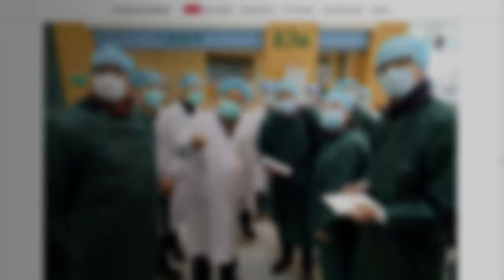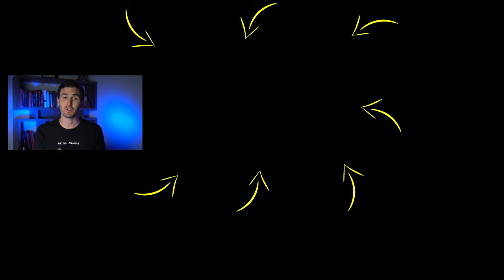3 Steps To BRAINWASH Yourself For SUCCESS! | Rob Dial